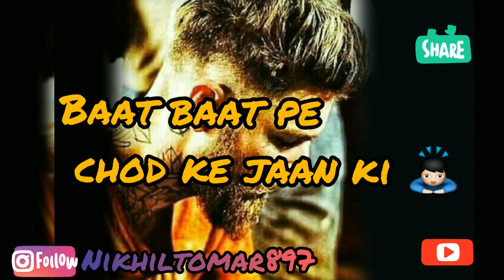Diljala aashiq / nikhil tomar / new haryanvi status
writer / sk
Voice / nikhil Tomar